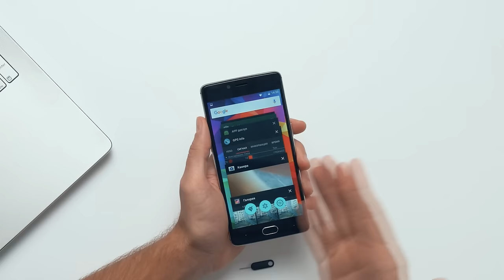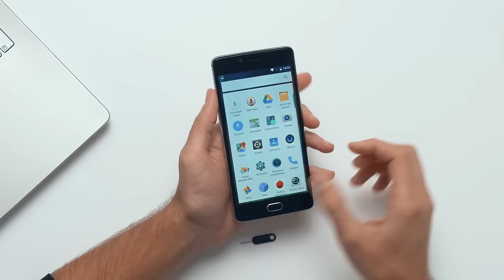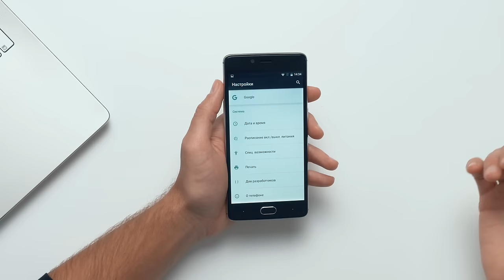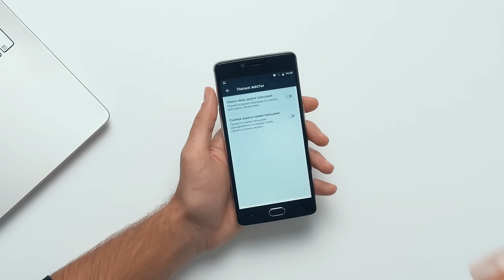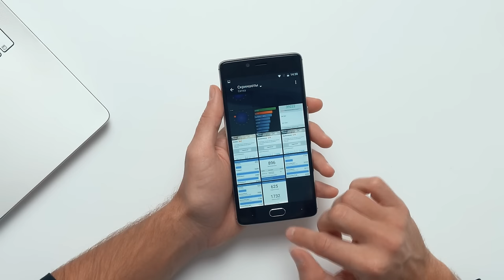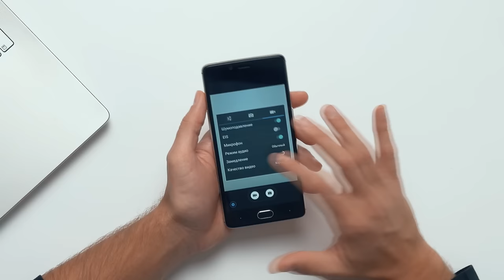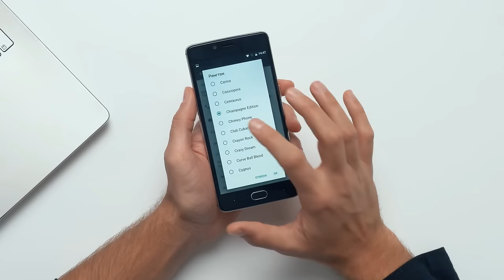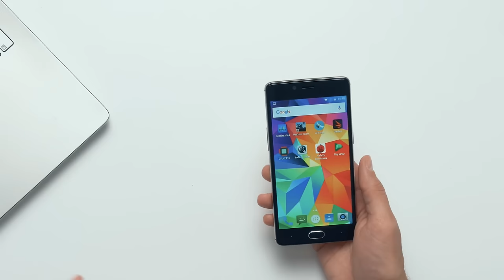Обзор Doogee Shoot 1: неплохой смартфон за 105$ с FHD дисплеем и 3-мя камерами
Doogee Mobile Smartphone | unboxing Doogee Shoot 1 | отзывы

Смартфоны Doogee зарекомендовали себя на рынке мобильных устройств, как устройства среднего класса по вменяемым ценам. Сегодня я ознакомлю вас с Doogee Shoot 1 - неплохим смартфоном за 105$